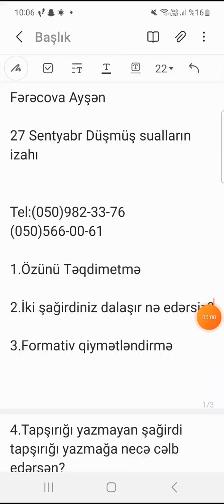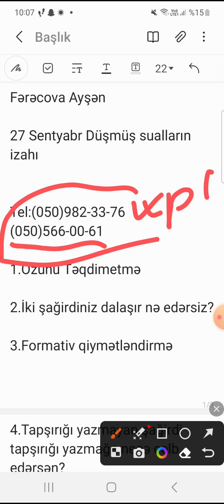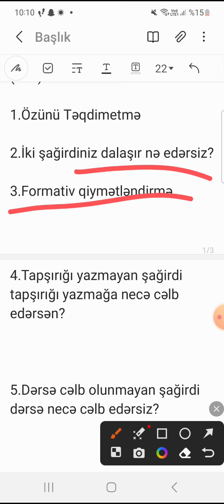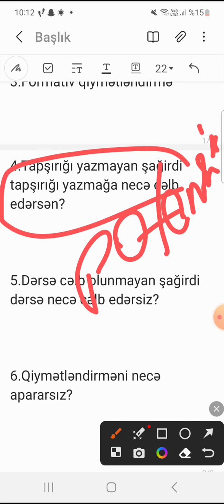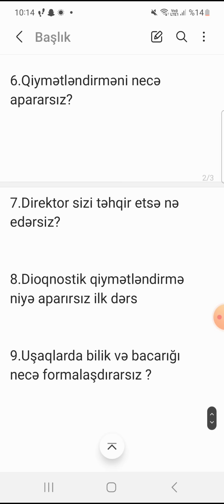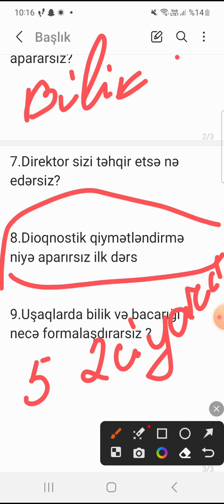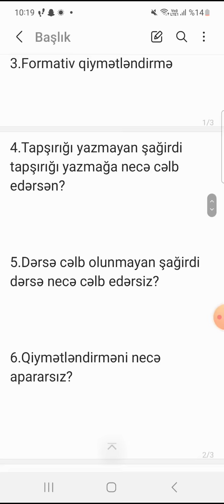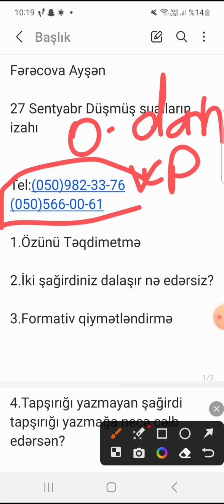27 Sentyabr Sertifikasiya Müsahibə sualları.. Dərslər üçün (050)982-33-76 əlaqə saxlayın